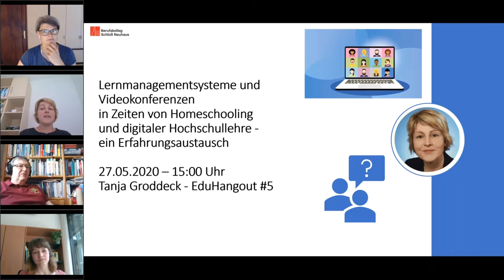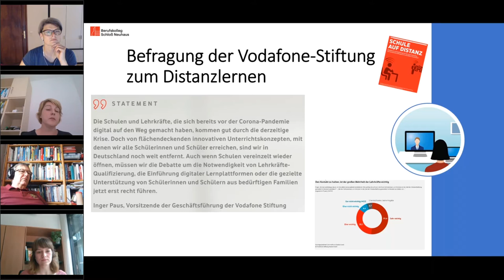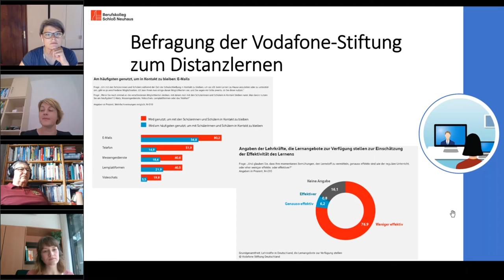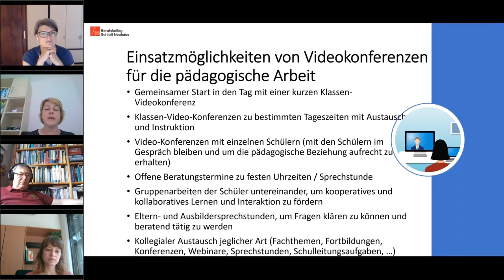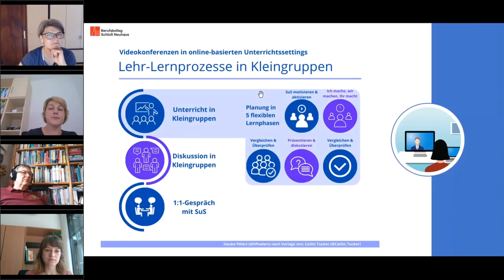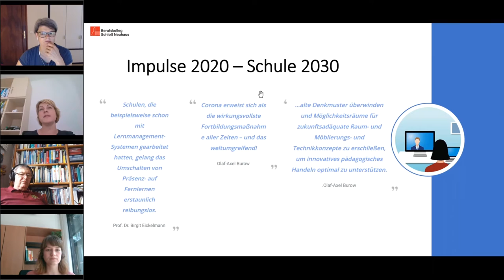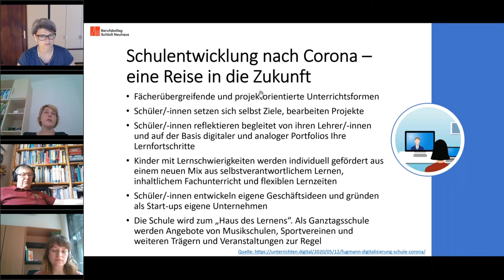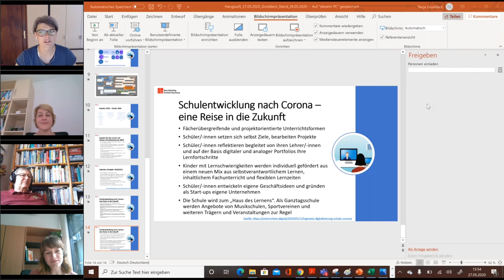Lernmanagementsysteme und Videokonferenzen für Homeschooling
Mitschnitt des EduHangouts im Rahmen des Förderprogramms "Schule in der digitalen Welt" von Stifterverband und Heinz Nixdorf Stiftung zum Thema: Lernmanagementsysteme und Videokonferenzen in Zeiten von Homeschooling und digitaler Hochschullehre - ein Erfahrungsaustausch
Mit Tanja Groddeck vom Berufskolleg Schloß Neuhaus Paderborn

Der Blick auf digital gestützte Lernformate hat sich im Zuge der coronabedingten Schulschließungen in Deutschland verändert. Wie kann man mit Schülerinnen und Schülern trotz der Schulschließungen in Kontakt bleiben, Lernmaterialien bereitstellen und im Idealfall auch die Lernprozesse aus der Ferne begleiten? Welche Möglichkeiten bieten hier Lernmanagementsysteme und Videokonferenzen – und wie können Schul- und Unterrichtsentwicklungsprozesse zukünftig gestaltet werden?

Seit Mai 2020 bieten die EduHangouts den Mitgliedern des Netzwerks "Schule in der digitalen Welt" die Chance, sich während der Corona-Pandemie in Form von regelmäßigen virtuellen Meetings zusammenzufinden. Die Hangouts sind dabei als kollegiales Austauschformat untereinander und ganz im Sinne von Sessions in einem Barcamp zu verstehen. Die Teilnehmerinnen und Teilnehmer sollen hier die Möglichkeit erhalten, sich zu Themen rund um das Förderprogramm "Schule in der digitalen Welt" und die Wirkung von Corona auf die Entwicklung von Schulen in der digitalen Welt auszutauschen. Das Format sieht in der Regel einen Input aus dem Netzwerk vor, danach folgt zumeist eine Diskussion mit den anderen Teilnehmerinnen und Teilnehmern.

Teaserbild: Unsplash/Campaign Creators; bearbeitet